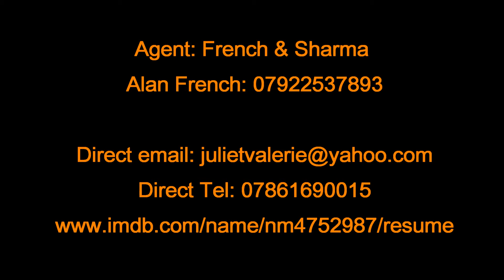Showreel for French & Sharma